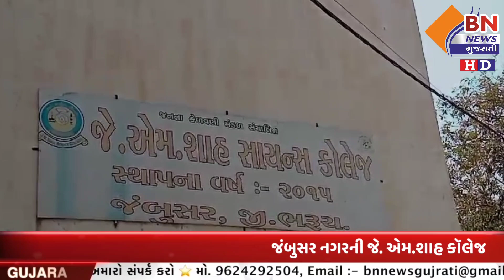જંબુસર નગરની જે. એમ.શાહ કૉલેજ ખાતે ગઝલ સંગ્રહ ના બે પુસ્તકોનું વિમોચન || BN NEWS GUJARATI